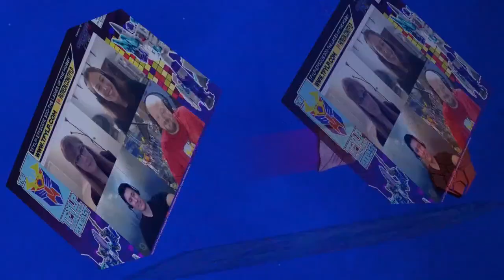Benson Yee Interview from Ben's World of Transformers - TFYLP 516